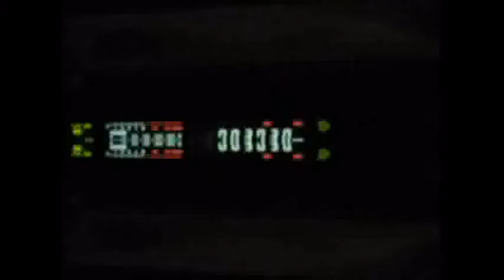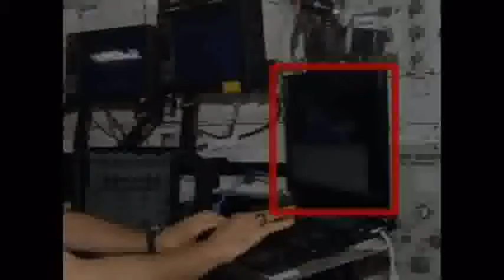YaRDax Dr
Che farei se fossi un Samurai
direi 'Banzai' nei vivai dei Bonsai
o andrei a piedi sui Pirenei
poi a Gavoi Lanusei Ortisei e Canazei
Pantarei senza Scriba o Farisei
rimbalzerei a capo dei Plebei
a Pompei nei giorni dell'Agnus Dei
o a Mombay e Monterey  con Jimi
Atee Are di Dei sepolti nei Campi Flegrei
Purperee Visioni di fumi sognerei
Vedrei Aurore ai Tropici di elettrici Ioni
e Fiori vermigli per Te con rime dipingerei
fiumi lattei come Stellai a fatica guaderei
sei una Sirena e con cera d'api non mi tapperei
o forse una Ninfa custode dei Fiumi
fila coi telai la lanugine dei Mufloni
cibami con lo Spermaceti dei Leviatani
e per Sollazzinsolitudo son codesti Versi